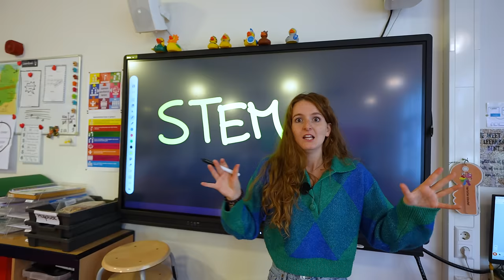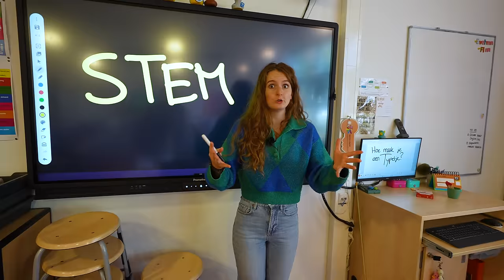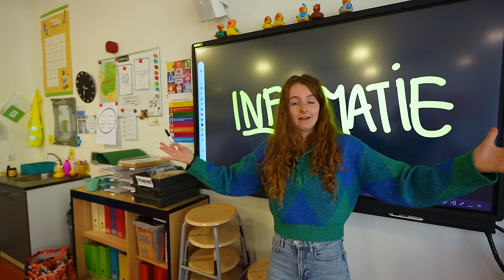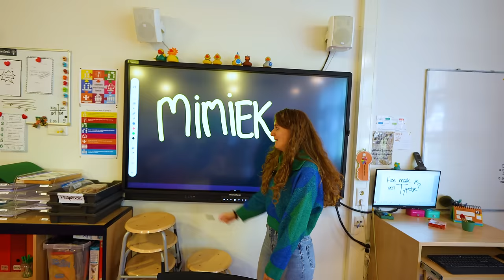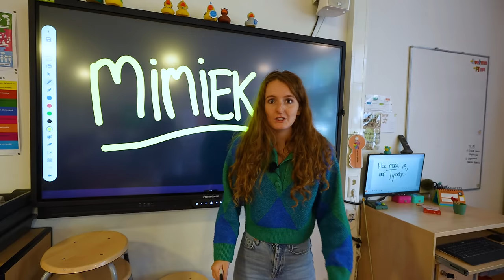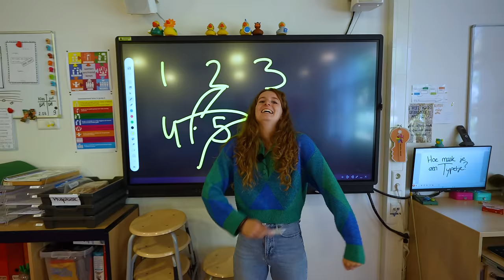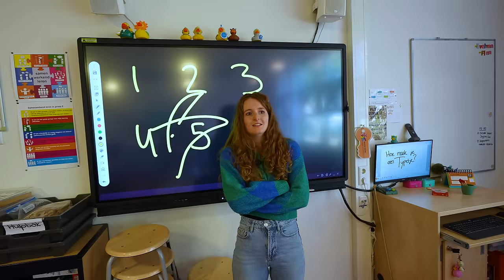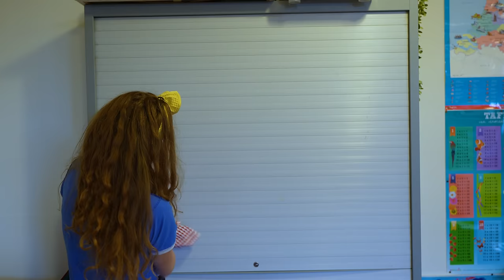Hoe maak je een NIEUW TYPETJE? 💪🏼 in 6 stappen!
Heel vaak krijg ik de vraag 'hoe maak je nou een typetje?'. Tijd om het aan jullie te laten zien in deze video!

Kom naar mijn eigen show in Paradiso 15 december! ✨

Een speciale dank aan de volgende locaties dat we hier mochten filmen:
- Kringloop Rataplan Weesp
- FC Weesp
- Van der Muelen-Vastwijkschool Weesp

Credits:
Cameraman: Gijs Roelofsen
Muziek: Martijn Dijkstra @martytables
Geschreven en gemaakt door: Lisanne Dijkstra